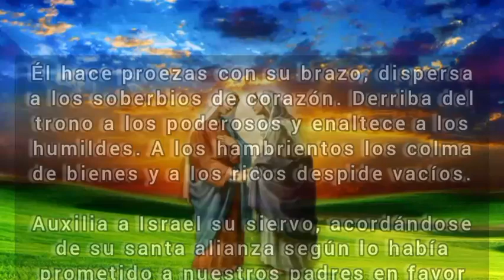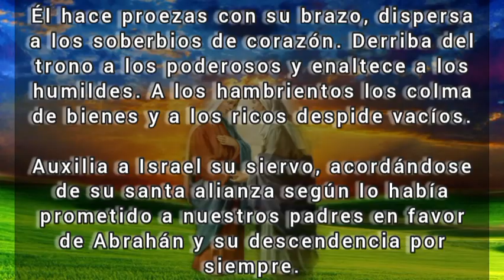Tu Gota de Misericordia Diaria, Miércoles 31 de mayo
hoy 31 de mayo cuándo se celebra la visitación de la Virgen María a su prima Santa Isabel cantemos con ella su magnificat